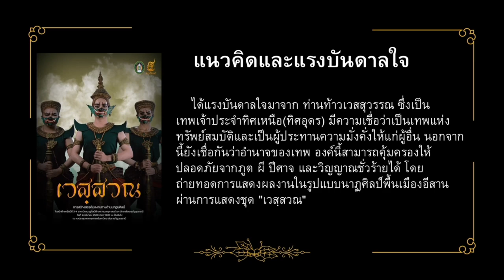การแสดงชุดที่13 เวสสุวณ : ผลงานสร้างสรรค์ทางด้านนาฏศิลป์ สาขานาฏศิลป์ศึกษา มรภ.อุดรธานี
" สิปป์ศิลป์ "
โครงการสอบผลงานสร้างสรรค์ทางด้านนาฏศิลป์ ประจำปี 2566
นักศึกษาชั้นปีที่ 3 - 4 สาขาวิชานาฏศิลป์ศึกษา คณะครุศาสตร์
(เพื่อโปรโหมด และ ประชาสัมพันธ์ ผลงานการแสดงของน้องๆนักษา เท่านั้น
ห้ามนำดัดแปลง ทำซ้ำ หรือกระทำอื่นๆ โดยไม่ได้รับอนุญาต
ลิขสิทธ์เป็นของน้องๆนักศึกษาชั้นปีที่ 3 - 4 สาขาวิชานาฏศิลป์ศึกษา คณะครุศาสตร์
และ มหาวิทยาลัยราชภัฏอุดรธานี เท่านั้น )
ภูไท สตูดีโอ บริการถ่ายวีดีโอ ภาพนิ่ง ไลฟ์สด งานพิธีการต่างๆ